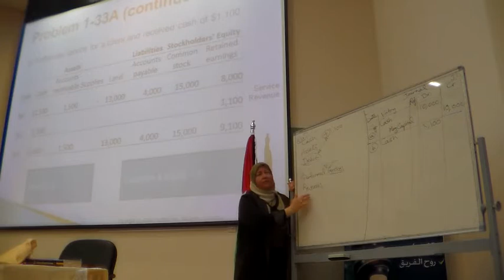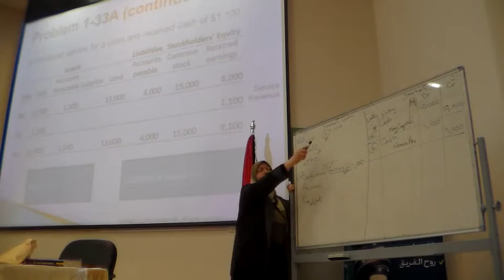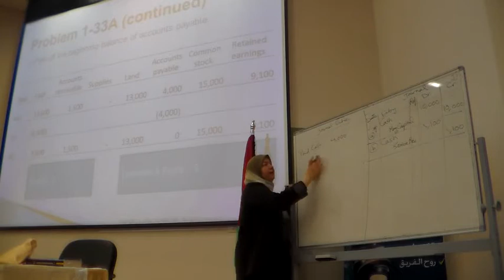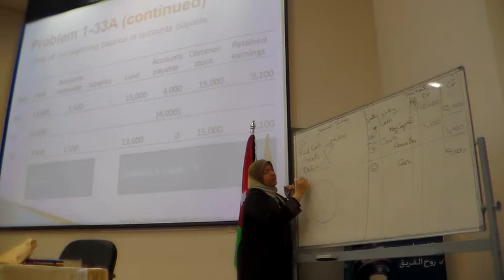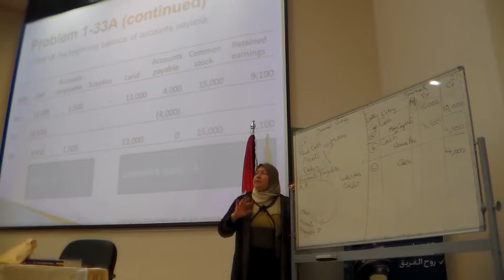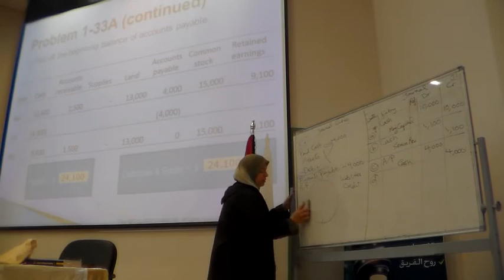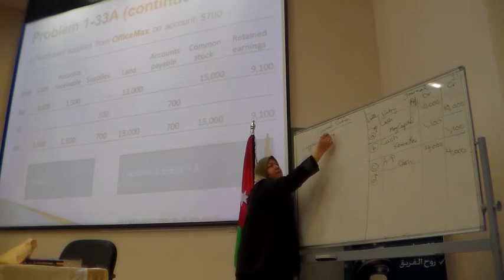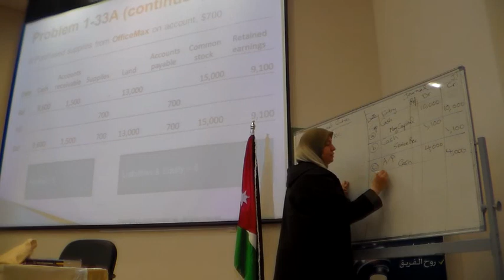AOU Jordan Dr.Asma Asaf BE210 Week 2 Part 2